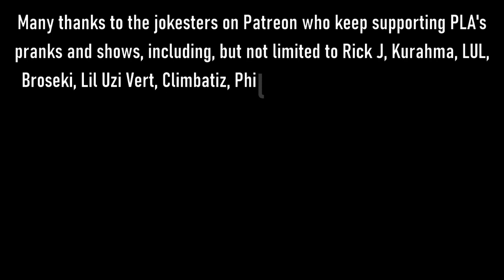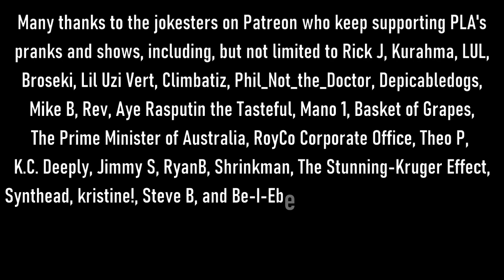The Snow Plow Show Episode 767 - Sand and Solar Panels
It’s Tenants From Hell Monday! I call up apartments and do the ole sand on the floors shtick that Staci got me started on over 10 years ago, along with a few other similar calls. I think someone requested that I do these, but I forget who, so lets give all the credit to Jamie F, Broseki, Chaz the TandemStacker, High School Graduate, and kristine!

00:00 A really old prank to an electronics store.

01:00 Show art stolen from Toothpaste For Dinner

05:26 The intro song is Mole Man by Joe DiVita

07:09 Brad yammers on and on about things for five minutes or so. The background music is Forest of Wonder by Philter.

08:00 Read the post on Reddit that I mentioned

11:24 Drop by Joe DiVita

11:33 The prank calls begin. The music is Emo Swag by Emergency Pizza Party.

01:17:00 Drop by Cisco Kidd

01:17:15 The voicemails. Background music is Squirez by ILoveLoops.

01:31:00 Buy some PLA coins and stickers

01:32:00 Follow the rules of prank calls or end up like Corbin Guy

01:33:00 Knobby Guy appreciates my review of his book

01:34:00 Listen to live prank call shows every night

01:35:24 Swords by Beefy